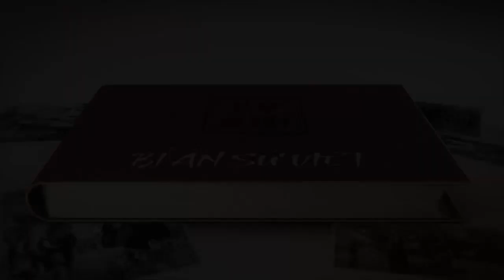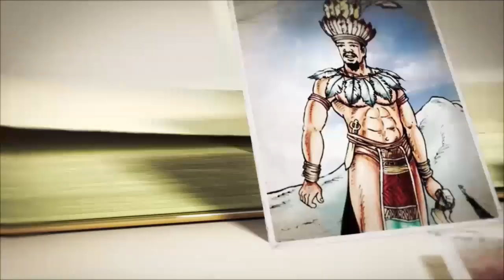Trần Dụ Tông Phá Nát Cơ Đồ Nhà Trần Như Thế Nào? Vua Quan Thối Nát, Ăn Chơi Truỵ Lạc | BÍ ẨN SỬ VIỆT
Hậu sinh “khả ố”

Theo sách “Đại Việt sử ký toàn thư”, Trần Dụ Tông là vị hoàng đế thứ 7 của triều đại nhà Trần. Ông có tên húy là Trần Hạo, là hoàng tử thứ 10 của vua Trần Minh Tông (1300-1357), thân mẫu là hoàng hậu Hiến Từ. Ông trị vì 28 năm, từ năm 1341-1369. Ông lên ngôi hoàng đế khi tuổi còn nhỏ và khi ấy Minh Hoàng nắm mọi quyền bính, do đó đất nước ổn định. Nhưng sau khi Minh Hoàng qua đời, Dụ Tông đích thân chấp chính và triều đại của ông đánh dấu sự mở đầu của quá trình suy yếu nền chính trị của họ Trần về sau.

► Đón xem những clip mới nhất bằng cách đăng ký:
► MỘT SỐ SERIES VIDEO HỮU ÍCH VỚI BẠN